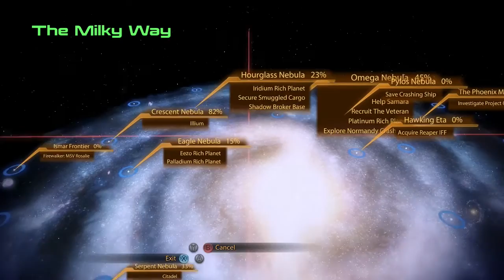Mass Effect 2 [Normandy Crash DLC] with Commentary [Part 63]: Prayer for the Fallen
Today we go see the resting place of the SSV Normandy; a finer ship there never was in the galaxy :')
I'm glad Shepard was able to get her own personal mission, laying to rest the last crew member she was never able to say goodbye to :)